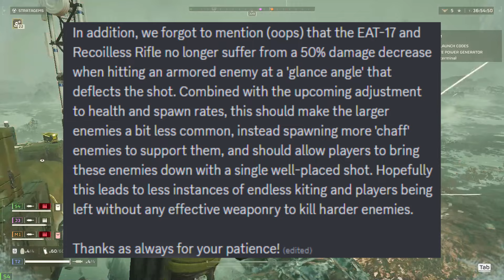NERFING ENEMYS COMING SOON IN HELLDIVERS 2?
The Helldivers 2 team has heard the voices on the battlefield. Enough that a post was warranted about Heavy spawn rates. Does this mean changes are coming soon?